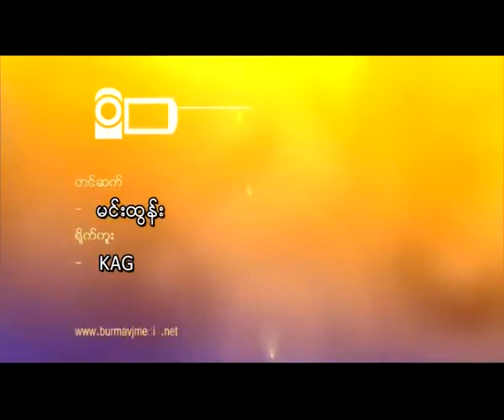Daw Aung San Suu Kyi said, education for elevate arranging